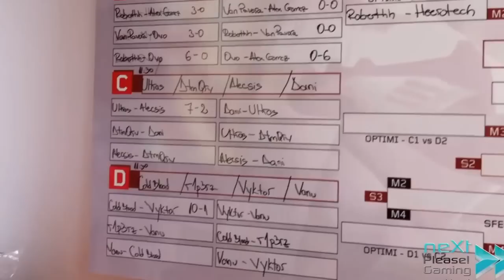Ovidiu "Ovvy" Patrascu la FIFA Lenovo Challenge CUP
(see full description)
Ne-am intalnit cu Ovidiu "Ovvy" Patrascu la un eveniment in Bucuresti si n-am pierdut sansa sa vorbim cu el un pic.
Cine vrea sa afle mai mult despre cel mai constant si mai prolific jucator de FIFA roman, poate controla direct pagina lui oficiala de Facebook

AWARDS

2006

Silver medalist at World Cyber Games Grand Final in Monza,Italy 2006
1st place European Cyber Games Romania 2006
1st place World Cyber Games Romania 2006
1st place esl.eu 2006
1st place esl.ro 2006
1st place in 3rd season of profesional gamers league in romania at fifa 06
1st place in 4th season at profesional gamers league in romania at fifa 06
1st place in dignitas winter cup at fifa 07
2nd place in 5th season at profesional gamers league in romania at fifa 07

2008

1st place The Experience Denmark 2008
1st place AMD Chalenge 2008
1st place AMD All Star tournament 2008
1st place World Cyber Games Romania 2008
1st place Electronic Pro Series Romania 1st season 2008
1st place Electronic Pro Series Romania 2nd season 2008
1st place esl.eu 2008
1st place esl.ro 2008
top16 World Cyber Games Grand Final in Cologne, Germany 2008
WINNER of 7 Zotac fifa 08 cups

2009

Silver medalist at Iesf Grand final in Taebek ,Korea 2009
Voted MVP of Iesf Grand final
1st place Iesf Romania 2009
1st place esl.ro 2009
1st place esl.eu 2009
Semifinalist The Experience Denmark 2009
Semifinalist Electronic Pro Series Romania 3rd season 2009
Semifinalist World Cyber Games Romania 2009
WINNER of 4 Zotac fifa 09 cups

2010

1st place Iesf Romania 2010
Semifinalist Iesf Grand final in Daegu ,Korea 2010
WINNER of 2 Zotac fifa 10 cups

2011

Silver medalist at Iesf Grand final in Andong, Korea 2011
1st place Iesf 2011 Romania
Finalist European Cyber Games Romania 2011
Finalist World Cyber Games Romania 2011

2012

Fifa Interactive World Cup Grand finalist (primul roman care a realizat aceasta performanta)
FIFA 12 EUROPEAN CHAMPION
FIFA 13 Vice Champion of the World
FIFA 12 Romanian CHampion
FIFA 12 ESWC Champion

1st place Online Season 5 FIWC Qualifier
1st place ESL G1 Killer Cup finals event
1st place competo fifa cup
1st place zotac fifa cup #93
1st place zotac fifa cup #99
1st place zotac fifa cupa #102
1st place zotac fifa cup #116
1st place zotac fifa cup #129
1st place ps3 qualifier for season 2 @begosu
1st place Romanian Esports fifa 12 Championship Season 1
1st place esl.eu ladder
1st place esl.ro ladder
1st place Romanian Qualifier for ps3 begosu final event
1st place Romanian Qualifier for EMS X
2nd place EMS X European finals
2nd place season 3 ps3 league @begosu
2nd place season 4 ps3 league @begosu
2nd place ps3 qualifier for season 3 @begosu
2nd place ps3 qualifier for season 4 @begosu
3rd place 4pl fifa 12 ps3 kick off cup
top 4 season 2 ps3 league @begosu
top 4 season 5 ps3 league @begosu